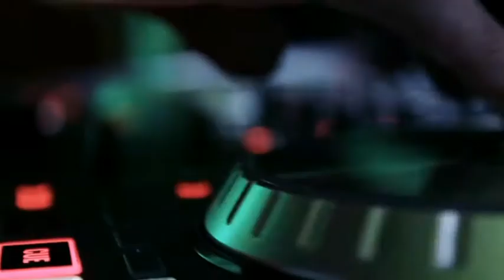Mobile Disco Stockport, Marple Cricket Club. UKDJMF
Tallulah's 18th Birthday at Marple Rugby Club. DJ Mike Francis, UKDJMF, VIPdiscos.info, saddleworth.